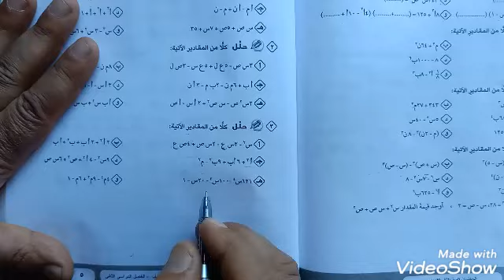((الكتاب المدرسي تانيه إعدادى)) : إجابة تمارين ١ - ٥ صفحة ٥ على التحليل بالتقسيم